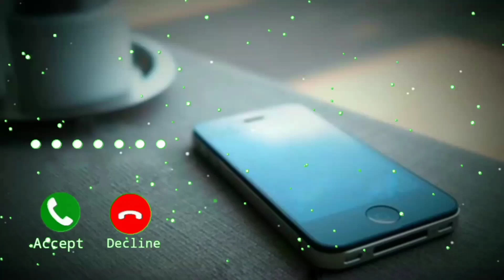iphone 13 X Pro ringtone New song mobile ringtone 2022 new ringtone